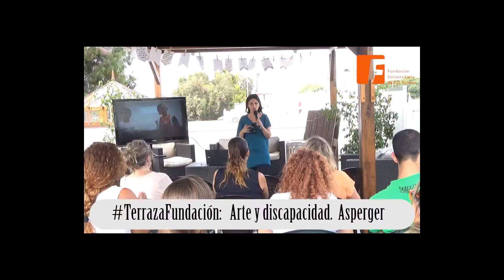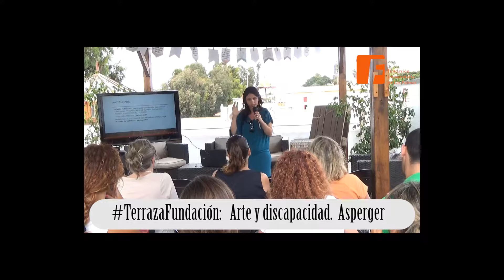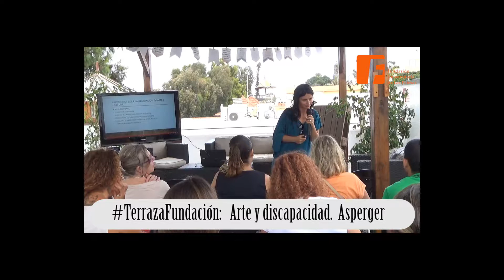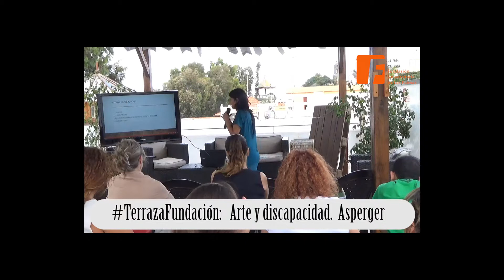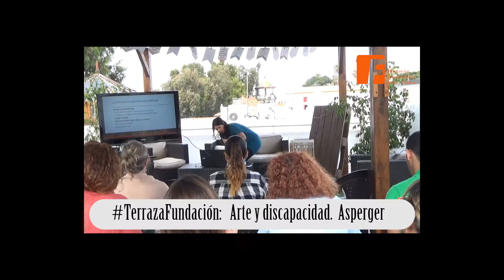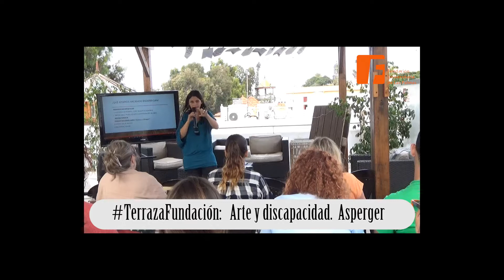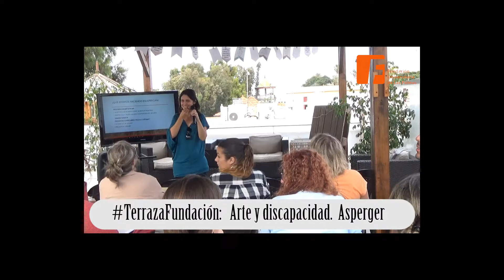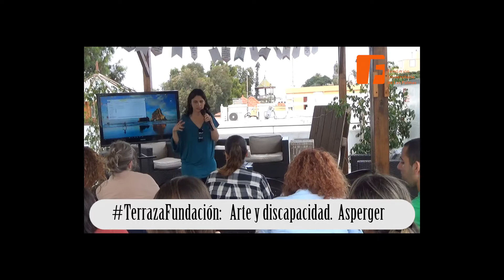TerrazaFundación: Arte y Discapacidad. Asperger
Ponente: Beatriz Bello, es socióloga, con postgrados en intervención con colectivos en exclusión social y en diseño y evaluación de políticas públicas y formación en Teatro Social y Psicodrama.

Se desempeña laboralmente en el ámbito de la intervención social, con distintos colectivos en riesgo de exclusión social, usando distintas metodologías, con especial hincapié en el Teatro Social. Desarrolla el uso de la técnica teatral, como herramienta de empoderamiento y visibilización de realidades de colectivos en vulnerabilidad. Actualmente es, también, coordinadora técnica de ASPERCAN (Asperger Islas Canarias ) en Tenerife.